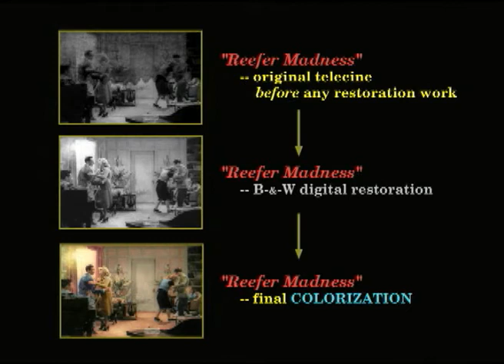Sound Restoration & Colorization Technologies - Legend Films